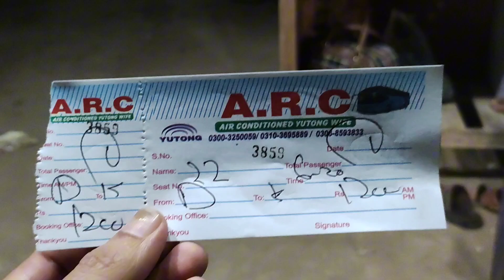bahria town karachi travel vlog | irfan sindhi in bahria town karachi travel volg in akc buss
bahria town karachi travel vlog with irfan sindhi in akc buss to chalain ap ko leke chalty hai bahria town like a pakistani dubai

1.bahria town karachi volgs
2.bahria town like pakistani dubai
3.dadu to bahria town karachi
4.hyderabad to bahria town karachi